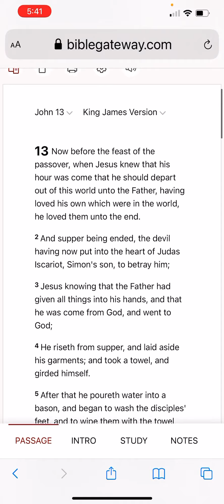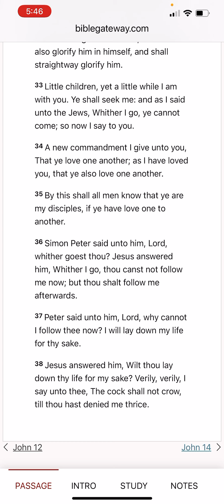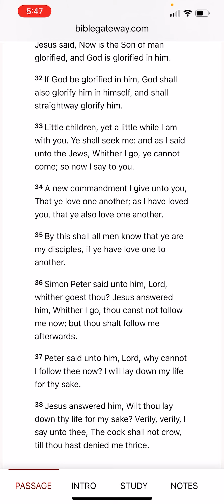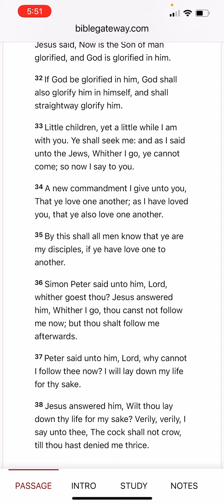The Irony of Fruit Inspectors